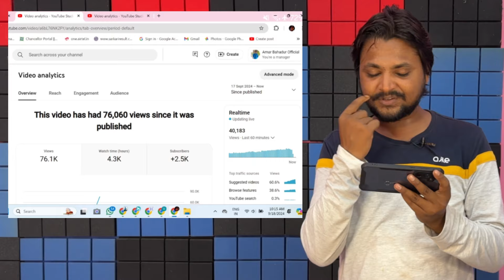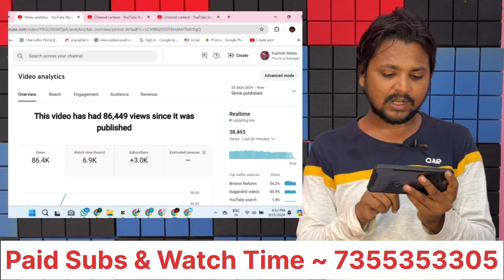मैं करूँगा सभी का चैनल मोनेटाइज़ | Paid Subscriber & Watch Time | Paid Monetizetion | Yt Monetize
How to Buy YouTube Subscribers And Watch Time In Cheap Price | Paid Monetizetion | Paid Watch Time

Paid watch time on YouTube

Paid Monetizetion

Paid Monetizetion youtube

Paid channel Monetizetion